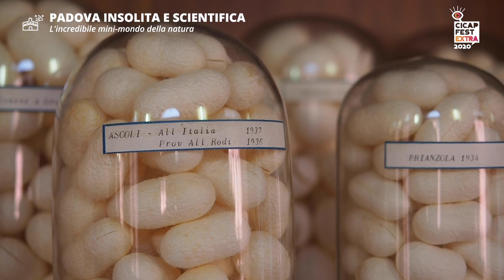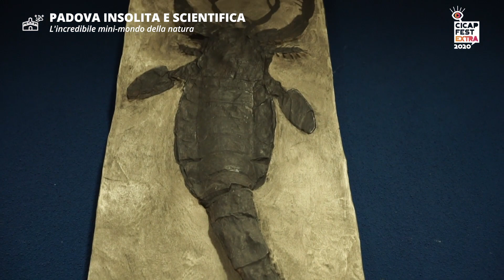L'incredibile mini mondo della natura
È il museo degli insetti, il primo grande insettario d’Italia, realizzato nella sede restaurata dell’antica Reale Stazione bacologica sperimentale di Padova. La stazione bacologica, nata a fine 800, è ancora attiva e, grazie anche alle sue collezioni storiche e ad un patrimonio di bachi che supera le centinaia di razze, rimane ancora oggi uno dei centri più importanti a livello mondiale. Oggi lo visiteremo in compagnia dell’entomologo Enzo Moretto, direttore di Esapolis.

con Enzo Moretto